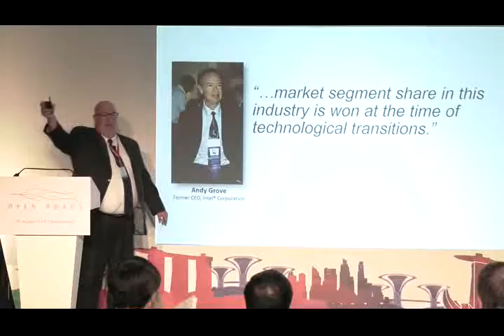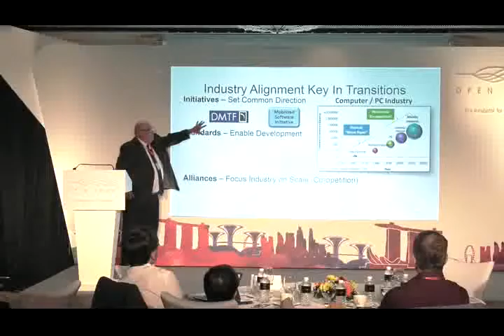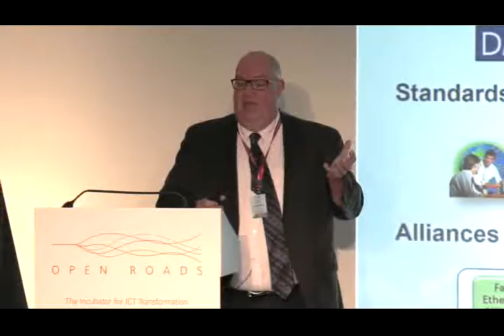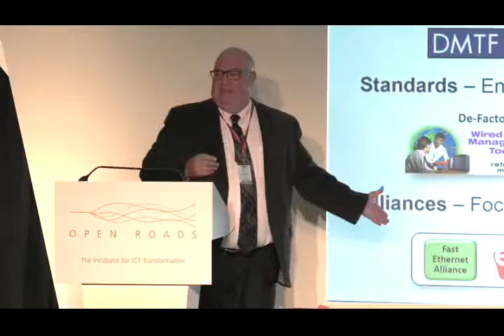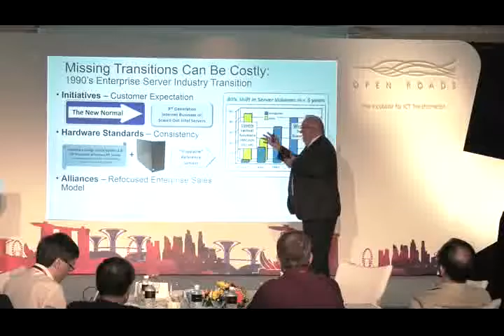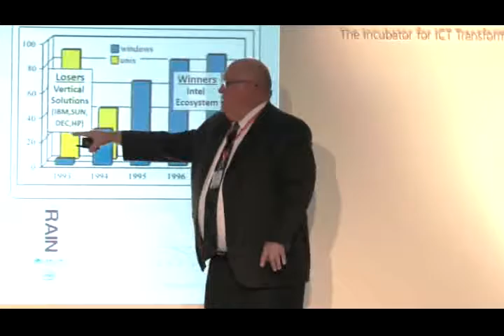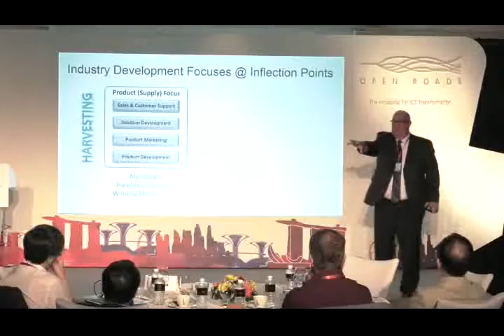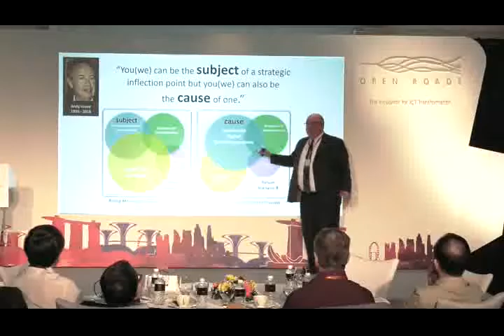Christopher Thomas Setting the stage for industry and ecosystem development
Christopher Thomas spoke about the different transitions that have been made since the 1990s and why businesses have to adapt or prepare to perish.